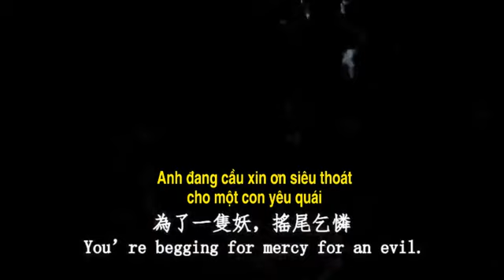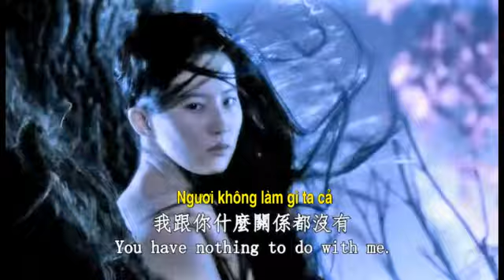A Chinese ghost story - Duoi GLX.flv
Một tiểu hồ ly với nhan sắc say đắm lòng người.
Một chàng trai thư sinh nho nhã với trái tim yêu nồng nàn.
Và một đạo sĩ trừ ma lạnh lùng nhưng chất chứa khát khao.
Họ sẽ cuốn nhau vào một mối tình tay ba không điểm dừng.